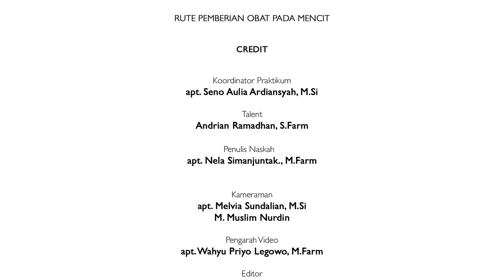RUTE PEMBERIAN OBAT PADA MENCIT | FARMAKOLOGI - STFI Bandung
Dalam Video ini akan diperlihatkan berbagai teknik dan rute pemberian obat pada hewan percobaan mencit

Farmakologi menjadi salah satu keilmuan dalam Program Studi Sarjana Farmasi di Sekolah Tinggi Farmasi Indonesia